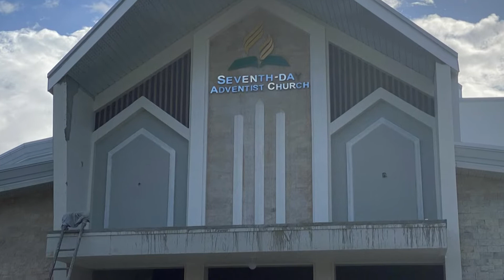DC Nicolas SDA Church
DC Nicolas SDA Church inaguration, May 14, 2022.